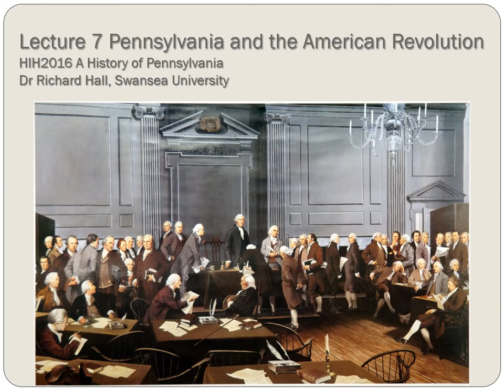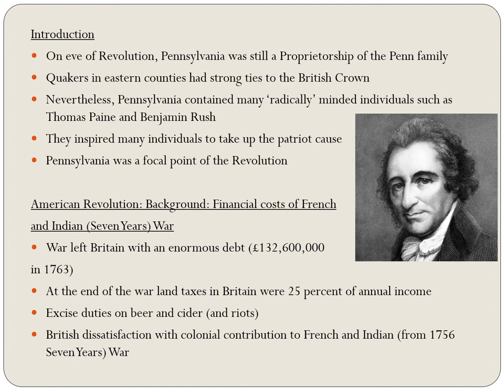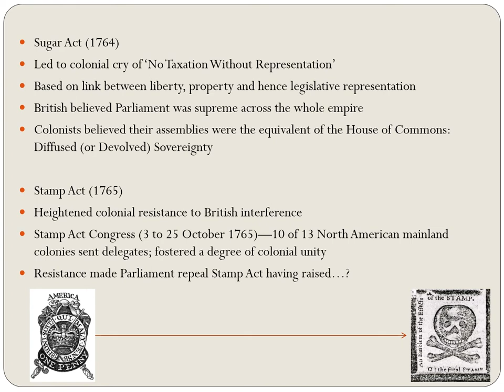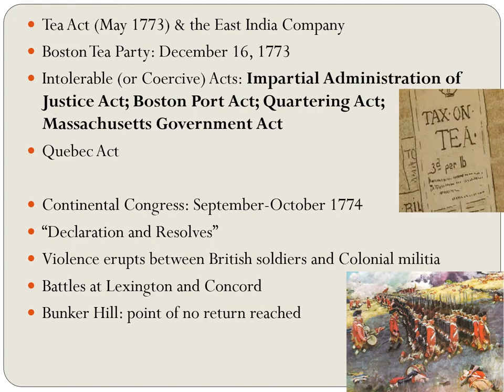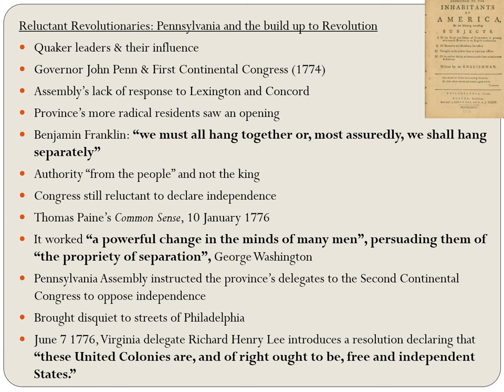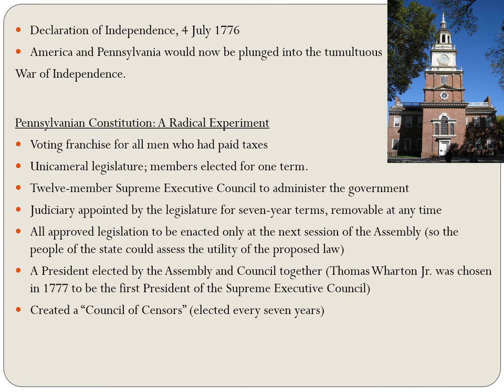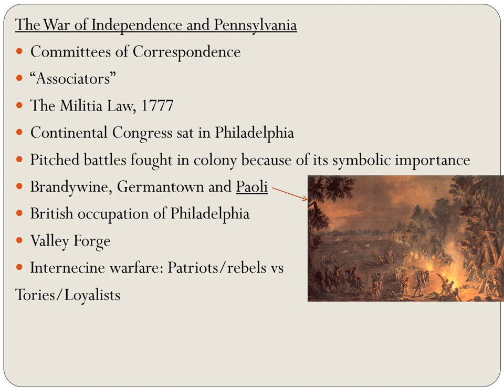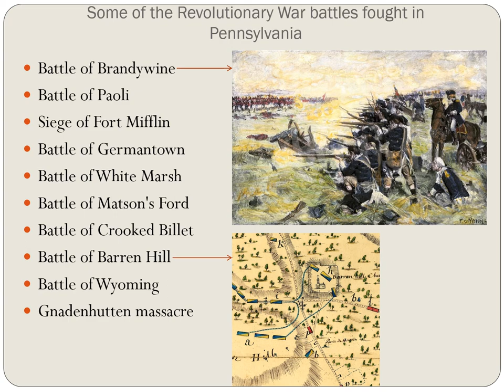Lecture 7 Pennsylvanian and the American Revolution (HIH2016 A History of Pennsylvania)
Lecture 7 Pennsylvanian and the American Revolution
HIH2016 A History of Pennsylvania
Swansea University